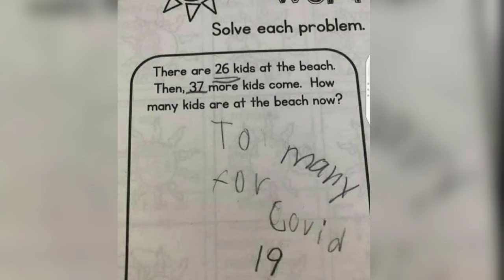When Your Child Understands Real Life Math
Take a moment and Laugh a Lil with me